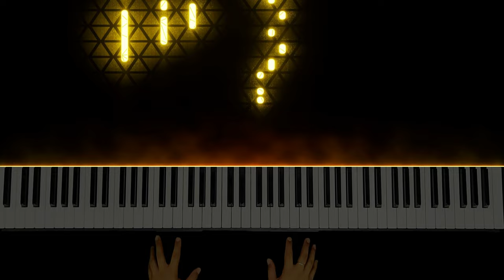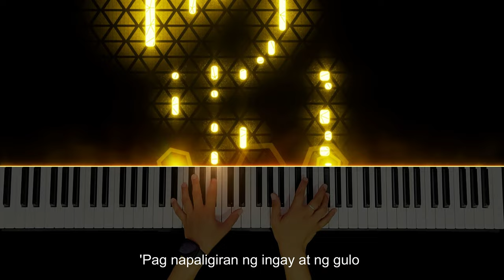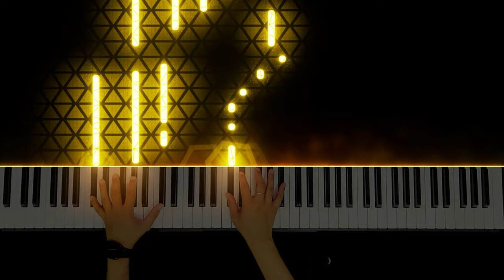Palagi - TJ Monterde | Piano Instrumental by Angelo Magnaye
♫♫♫ Original Song by TJ Monterde
🎶My Own Arrangement and Interpretation of the Song

Hindi man araw-araw na nakangiti
Ilang beses na rin tayong humihindi
'Di na mabilang ang ating mga tampuhan
Away-bati natin, 'di na namamalayan
Eto tayo
Ngunit sa huli, palagi
Babalik pa rin sa yakap mo
Hanggang sa huli, palagi
Pipiliin kong maging sa 'yo
Ulit-ulitin man
Nais kong malaman mong
Iyo ako palagi
Palagi
Kung balikan man ang hirap, luha't lahat
Ikaw ang paborito kong desisyon at
'Pag napaligiran ng ingay at ng gulo
'Di ko 'pagpapalit ngiti mo sa mundo
Eto tayo
Sa huli, palagi
Ulit-ulitin man
Iyo ako
Sa pagdating ng ating pilak at ginto
Diyamante ma'y abutin, ikaw pa rin aking bituin
Natatangi kong dalangin 'gang sa huling siglo
Sa huli, palagi
Mahal, sa huli, palagi
Ulit-ulitin man
Iyo ako palagi